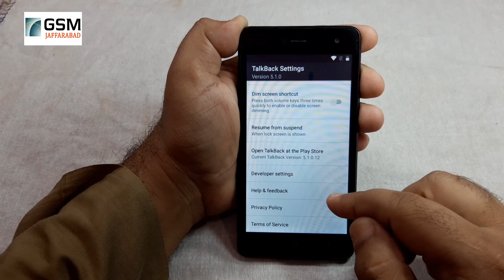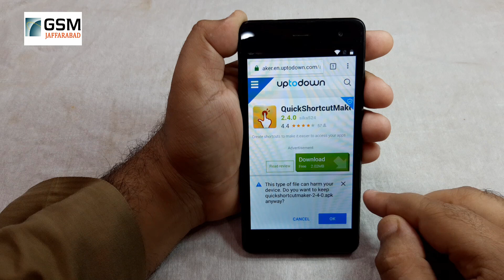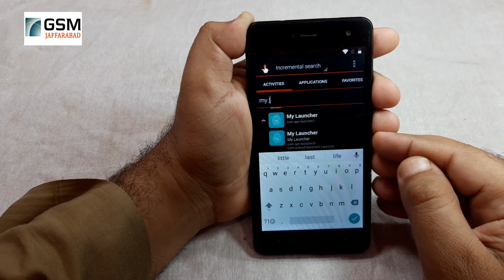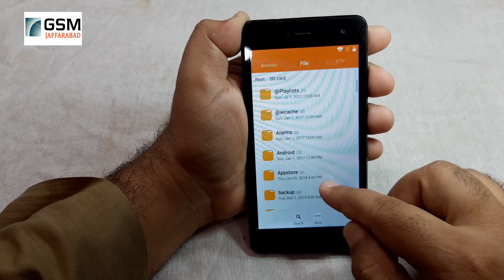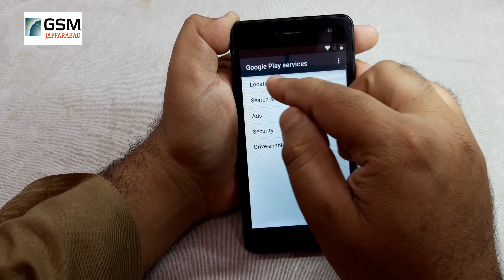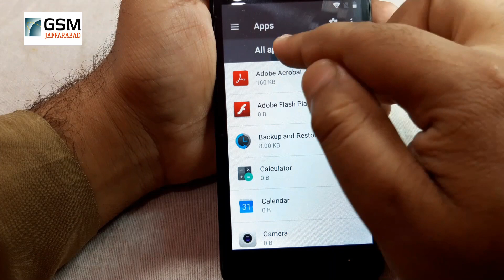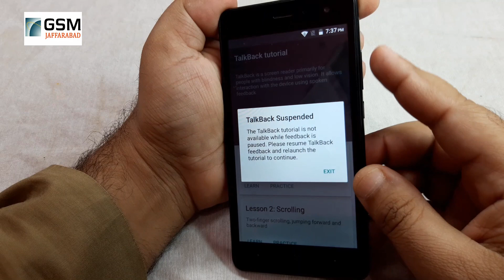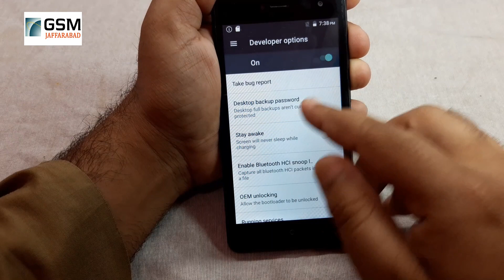Qmobile i6 metal 2017 FRP bypass Without PC New trick 2019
Qmobile i6 metal 2017 FRP bypass Without PC New trick 2019 BY GSMJAFARABAD TEAM

KEY mega
vjzM9BYxPydM6BaKIcnaQ8gw_cHWUVbeN3s3yUBAfWo

Any help